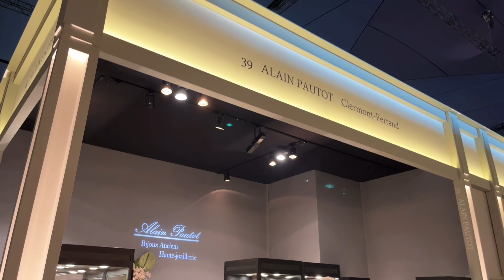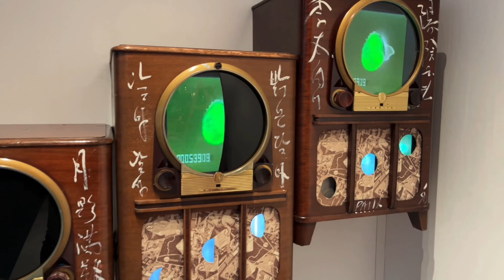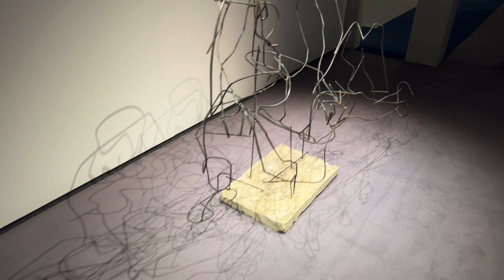🇫🇷 [EXPO] LA BIENNALE PARIS 2021 04/12/2021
파리 비엔날레 2021#PARIS BIENNALE 2021#EXPOSITON PARIS BIENNALE 2021#